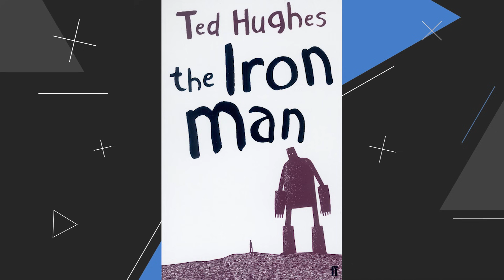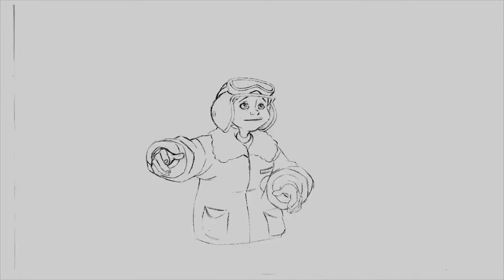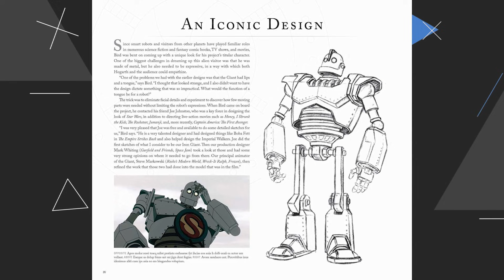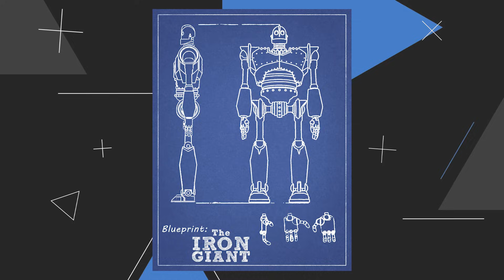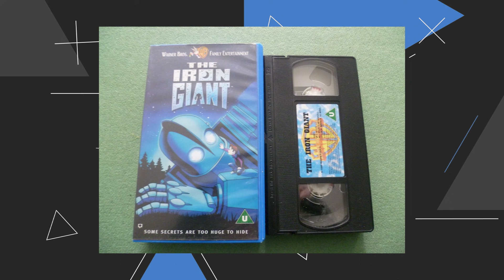Il Gigante di Ferro - L'enorme flop di un capolavoro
Una grande domanda a cui è stata data una grande risposta. Anzi, gigantesca. Potremmo riassumere così l’essenza de Il gigante di ferro. Un colosso animato nato da un dilemma esistenziale: “E se un’arma avesse un’anima?”.

Un quesito dietro il quale si nascondono due lutti, un dubbio nel quale la vita interroga la morte. Il tutto raccontato da uno dei film animati più belli della storia del cinema. Eppure, prima sorridere, il nostro Gigante di ferro aveva uno sguardo spento e malinconico, la faccia triste di chi non era stato compreso. Sì, perché per quanto possa sembrare assurdo, lo splendido film di Brad Bird all’epoca della sua uscita fu un cocente flop al botteghino. Costato 80 milioni di dollari, il film ne incassò soltanto 30.

Un mistero che ha delle spiegazioni ben precise. Motivi che vi racconteremo nel nuovo episodio di Incompresi, la nostra rubrica di mini-documentari dedicata ai film più sfortunati della settima arte.

E allora, mentre ci prepariamo tutti a essere chi scegliamo di essere, mettiamoci comodi sulla spalla del gigante per guardare dall’alto tutta la bellezza de Il gigante di ferro.

Testo e voce: Giuseppe Grossi